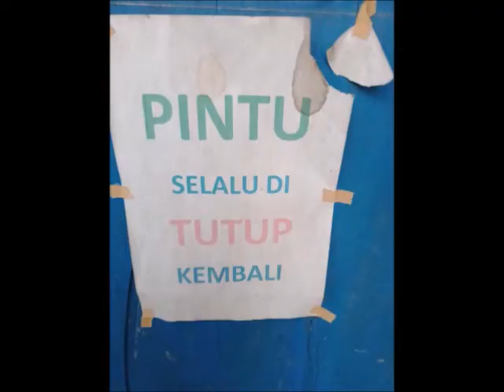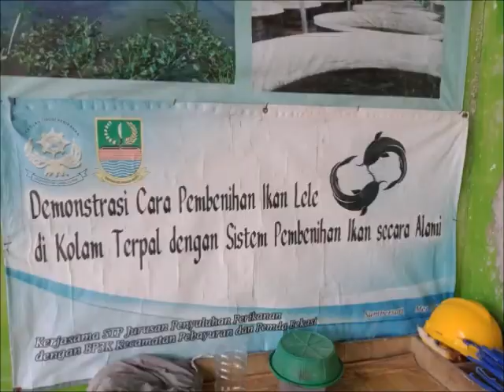Proses Pendederan Ikan Nila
Sehabis larva (telur nila) berumur 7 hari di kolam indukan, saatnya bibit nila dipindahkan ke kolam pendederan awal (kolam terpal).
1) Di kolam terpal, bibit nila dipelihara selama 3 sampai 4 minggu.
2) Ketika ukuran bibit telah mencapai panjang 3 centimeter, bibit nila dipindahkan ke kolam pendederan berikutnya yang lebih luas, dalam hal ini yaitu kolam jaring apung.
3) Kapasitas padat tebar pada kolam jaring apung yaitu sekitar 30-50 ekor per m2, dengan lama pemeliharaan 1,5 bulan. Pada saat masa pendederan inilah, kelamin ikan akan terbentuk secara utuh, sehingga bisa kita pisahkan mana yang jantan dan mana yang betina sebagai ikan indukan.

Pada saat pengangkatan benih dari kolam indukan ke kolam pendederan, harus dilakukan  dengan hati-hati, meskipun ikan nila memiliki daya tahan tubuh yang kuat. Beginilah cara penyebaran bibit nila yang baik dan benar.
1) Siapkan ember atau wadah yang sudah di isi air sampai memenuhi setengah ember atau wadah.
2) Masukkan bibit ikan nila ke dalam ember secara hati-hati, tunggu kurang lebih 10 menit.
3) Lalu penuhi ember dengan air dari kolam terpal secara perlahan, tunggu sampai 5 menit. Hal ini dilakukan agar ikan nila tidak mengalami stres. Kemudian taburkan bibit nila tersebut ke kolam terpal secara perlahan, hingga mereka berenang menyebar di kolam habibatnya yang baru.

Untuk informasi dan pemesanan bibit nila di kolam Cipta Bina Mandiri, silakan hubungi nomor kontak berikut:
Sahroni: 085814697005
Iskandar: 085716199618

Terima kasih sudah menyaksikan video ini, semoga bermanfaat. Bagikan kepada keluarga, kerabat atau sahabat yang membutuhkan. Selamat pagi, terus berkarya dan tetap semangat!

ikan nila dimakan berang berang katak hijau melompat ke kiri
ikan nila dan ikan lele termasuk anggota osteichthyes karena
ikan nila ikan mas patin mujair gurame adalah bahan-bahan masak